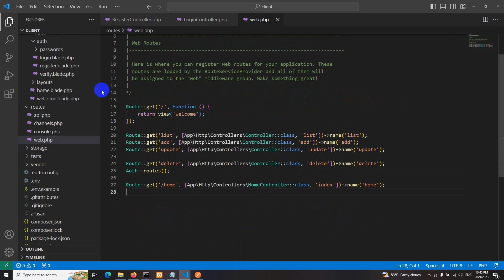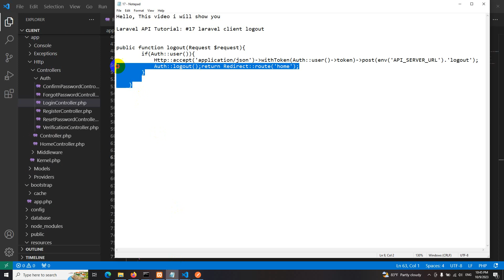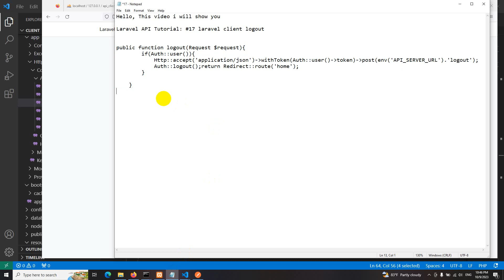Laravel 10 API Tutorial: #17 laravel client logout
This video introduces laravel and its history, versions, and benefits. It also previews the upcoming topics in the laravel 8 and 9 and 10 tutorial series by Code Step By Step.
-Laravel 10x API Tutorial
Build and Test a RESTful API
laravel client